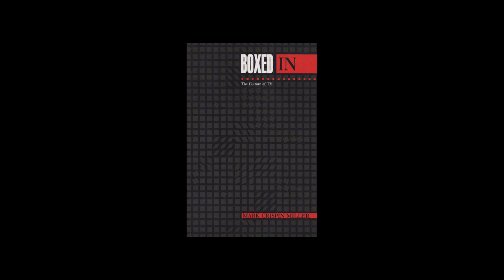Interview with Mark Crispin Miller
Michael interviews Mark Crispin Miller about propaganda, the contemporary left, and more.